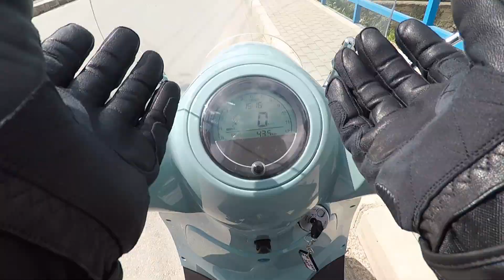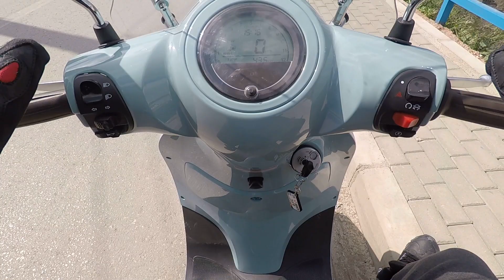Arora Cappucino 50cc | 1 Litre Benzin ile Kaç Km Gider ?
Herkese merhaba. Bu haftaki video konumuz şehir içi 1 litre menzili... Cappucino'ya 1 litre yakıt koyup sizinle birlikte bitene kadar gezdik. Keyif alacağınız bir içerik olur umarım.
iyi seyirler !